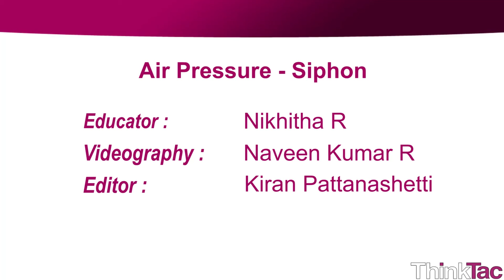Air Pressure - Siphon | ThinkTac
You want to get the observation sheet for the video you watched - join Myunlab to get more resources A siphon here is a simple tube dipped here in the water. It comes from the Greek word for "the flowing tube", and can refer to any devices which involve fluid flow through tubes. It shows how a liquid (here water) flow requires a pressure difference. Carefully observe ahead!